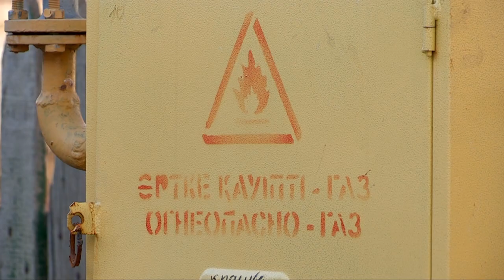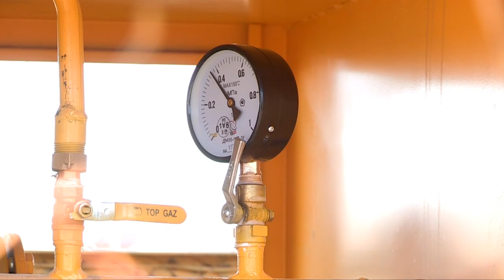В Шымкенте подключен к газу микрорайон Жана Турлан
92 процента жителей Шымкента пользуются природным газом.
Для полной газификации Шымкента осталось совсем немного. Сегодня природным газом пользуются 918 тысяч жителей миллионника. Это 92%. Пока без голубого топлива остаются лишь единицы жилых массивов, присоединенных территорий. Пока газа нет в мкр-нах: Кокбулак, 20 лет Независимости, Алтын тобе, Асар-2, жилой массив Кайнарбулак, Актас, Актас-2, Айкол,Туран. Но их подключение к системе газоснабжения —дело ближайшего будущего. А вот жители массива Жана Турлан уже находятся в приятном ожидании.